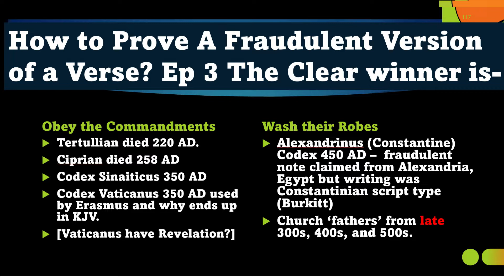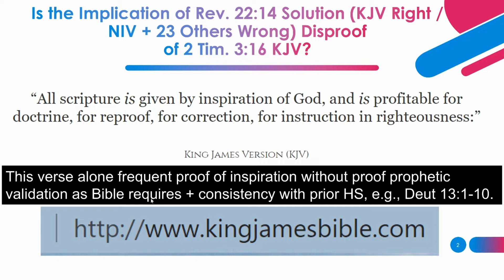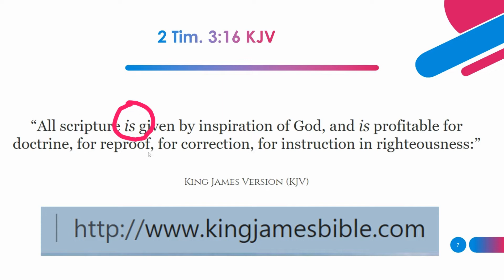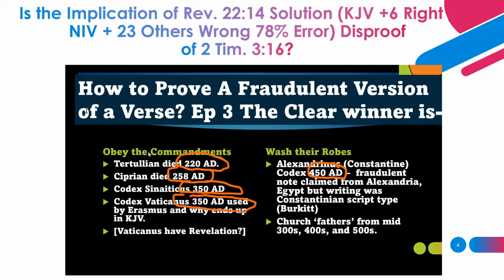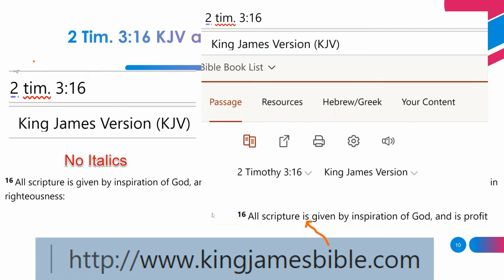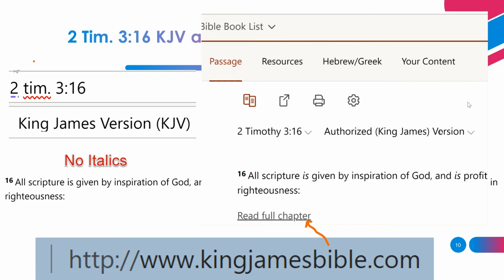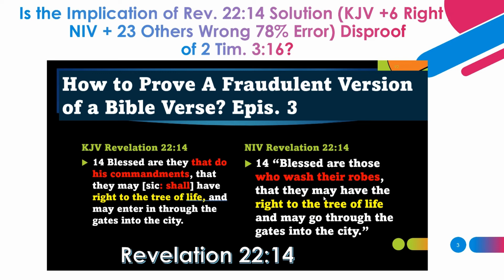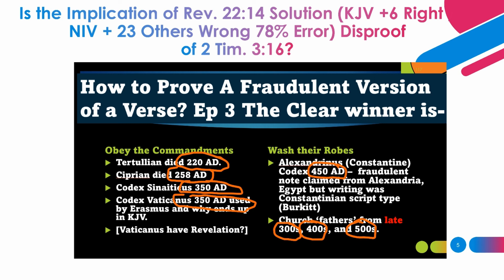#4 Revelation 22:14 - Its Disproof in NIV proves 2 Tim. 3:16 NIV Also False.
This shows that the disproof of the "wash your robes" in Rev. 22:14 for NIV allows exposure that 2 Tim. 3:16 is a false translation, for otherwise the NIV by being "Scripture" it necessarily cannot be incorrect. Not only is it incorrect, it is inconsistent with the KJV that likewise claims to be "Scripture" and we are told it too is inspired. Such impossiiblity means the verse 2 Tim 3:16 must be recognized is false as translated in kJV and NIV, and instead it means all "scripture inspired of God" is profitable, and so on.